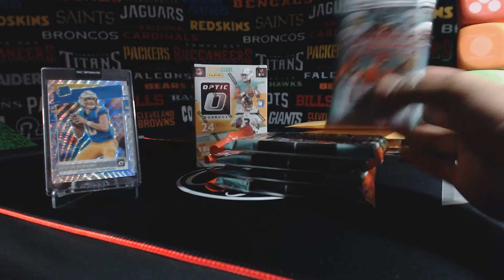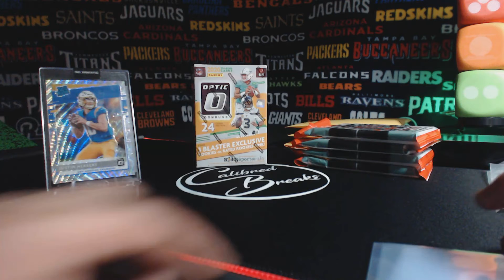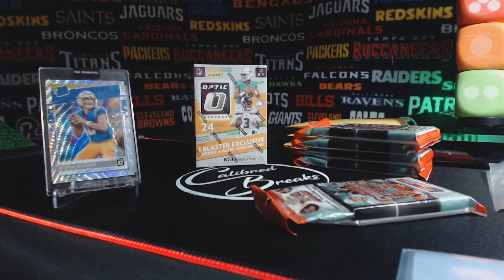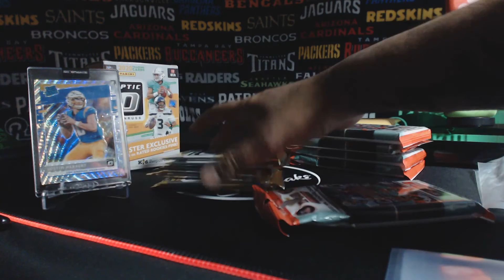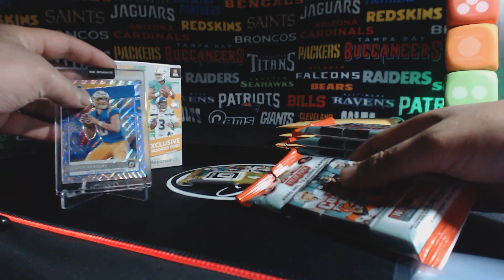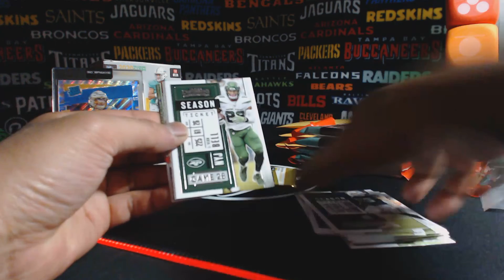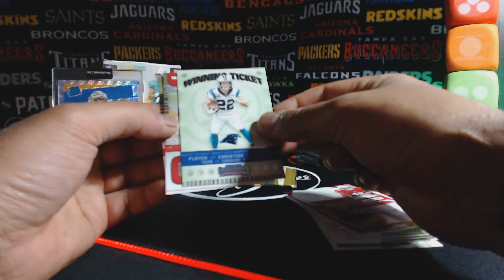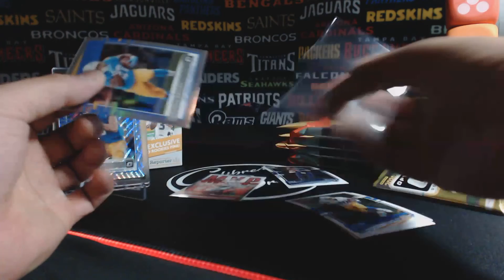Ep.2 of The Journey Pt.2 The re-up